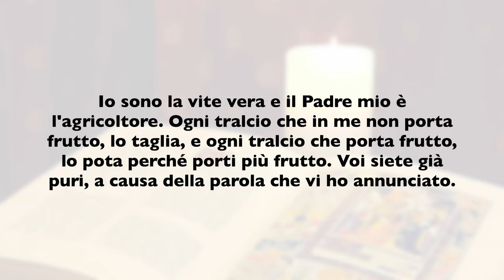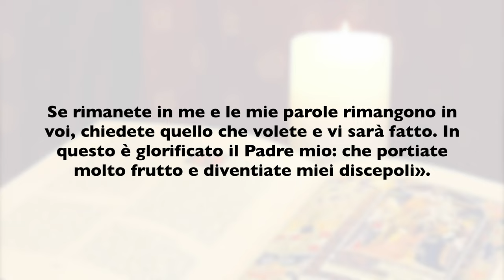La Buona Novella - Commento al Vangelo della Domenica - V Pasqua B